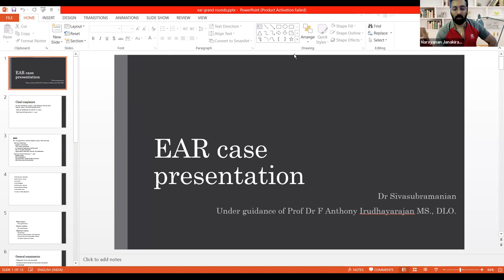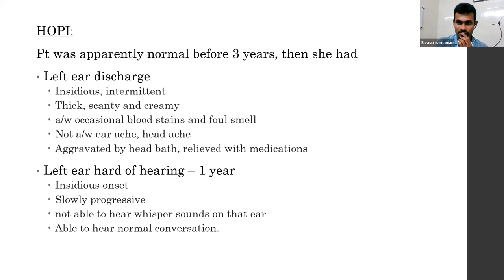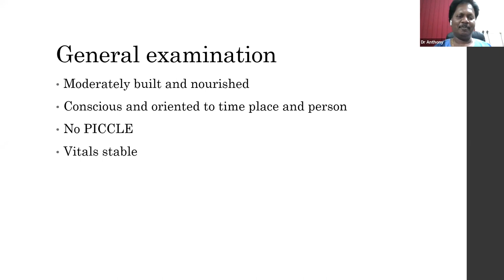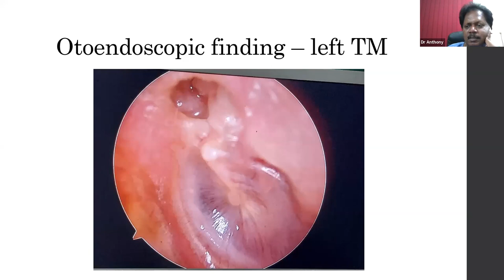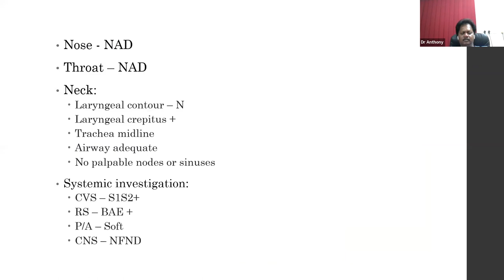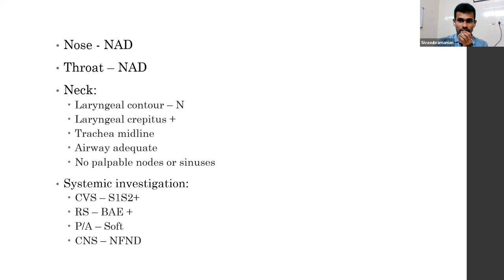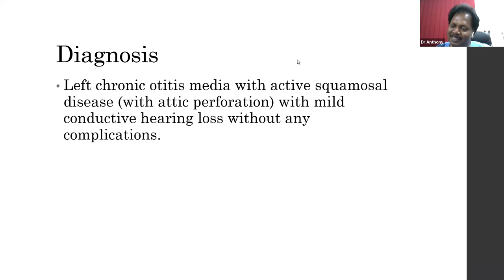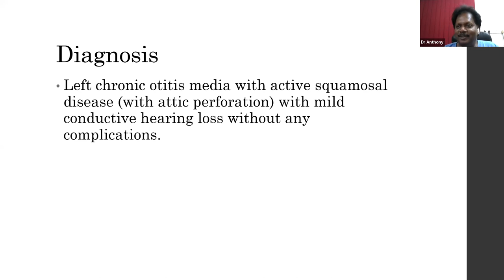GRAND ROUNDS FOR ENT PGs(MS/DNB) | Ear Case